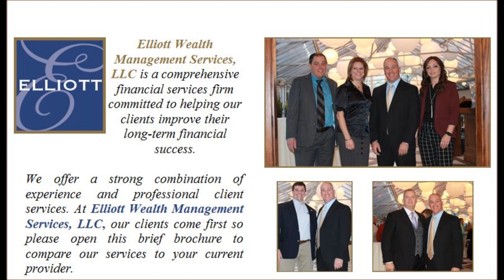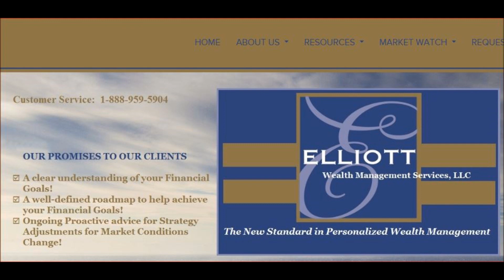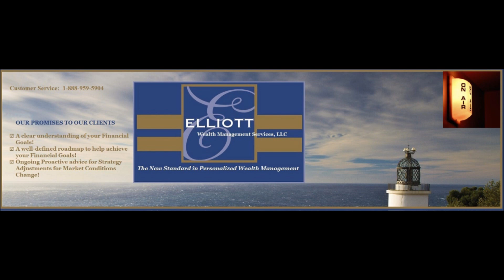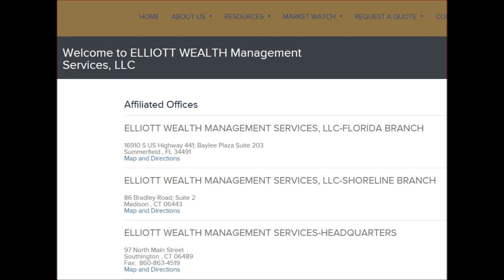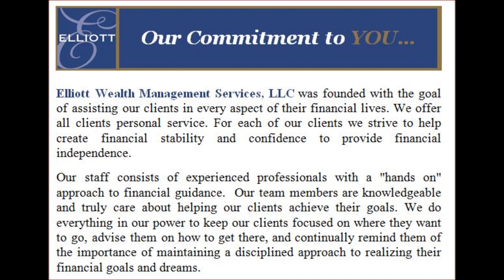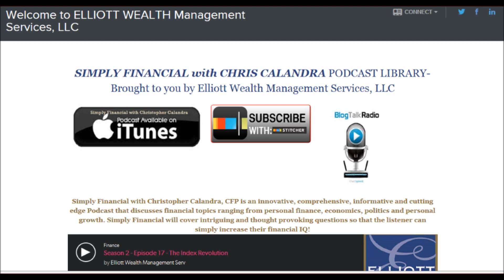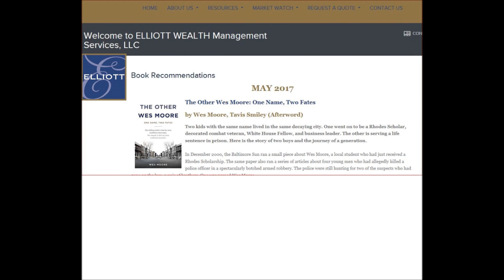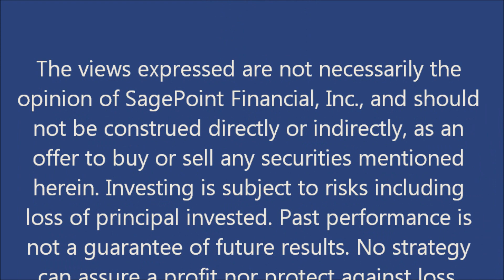061419 Carnivore Radio